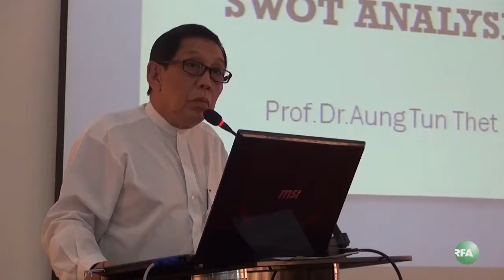Education for Poverty-hit Children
လက္လုပ္လက္စား အေျခခံလူတန္းစား ကေလးသူငယ္ေတြအတြက္ ပညာသင္ေထာက္ပံ့ေရး  အလုပ္ရုံ ေဆြးေႏြးပဲြ တခုကို ျမန္မာၿငိမ္းခ်မ္းေရးစင္တာမွာ ဒီကေန႔ ျပဳလုပ္ခဲ့ပါတယ္။ အျပည့္စံုကို RFA သတင္းေထာက္ ကိုေနမ်ဳိးထြန္းက တင္ျပထားပါတယ္။